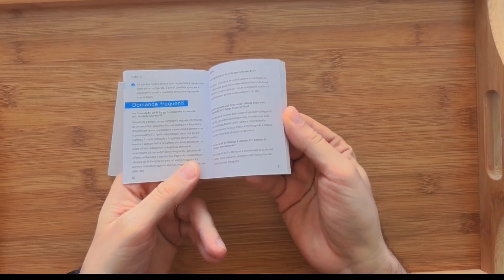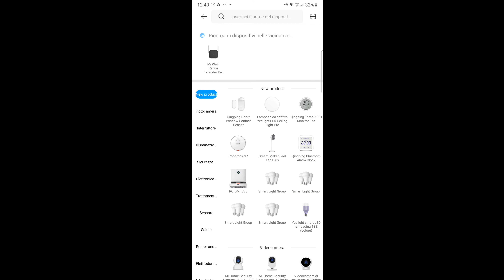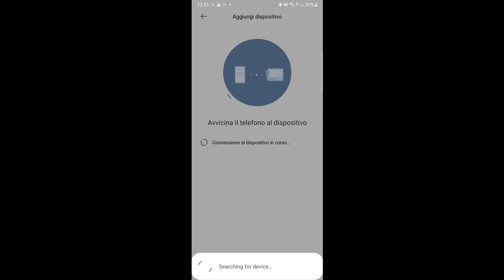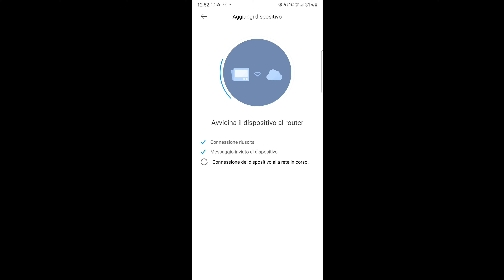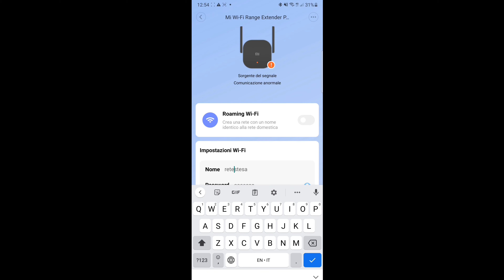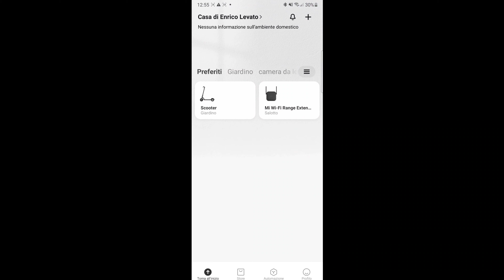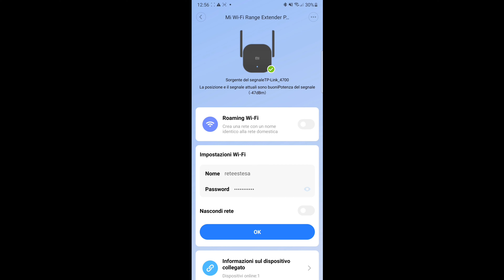Xiaomi Mi Wi-Fi Range Extender Pro - Unboxing and configuration via Xiaomi Home app [ENG]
In this video I show you Unboxing and how you can configure the Xiaomi Mi Wi-Fi Extender Pro via the Xiaomi Home companion app.